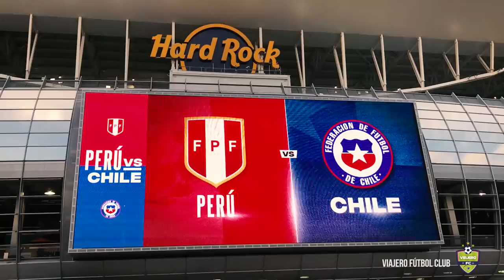Perú vs Chile: Así se vivió la fiesta en Miami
Así fue la fiesta en el Hard Rock Stadium en Miami. El Clásico del Pacífico fue para Perú con dos pepas de Aquino. Resultado final: Perú 3 - 0 Chile.
La mejor hinchada del mundo armó la fiesta una vez más en tierras norteamericanas. Espero que el próximo año volvamos a jugar en Miami.
En noviembre estaremos en Lima y Arequipa para los amistosos con Ecuador y Costa Rica. ¡Arriba Perú!
No olviden seguirme en Instagram para ver contenido en tiempo real! @viajerofc ;)